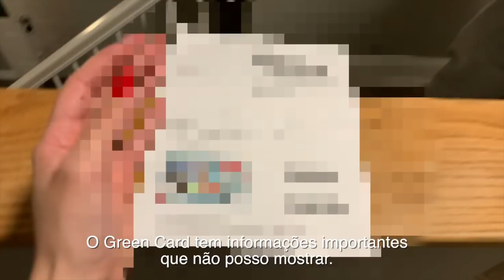FINALMENTE Recebi o Meu GREEN CARD!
Nem acredito gente que recebi o meu Green Card. Demorou tanto tempo que pensei que era mentira. Não foi fácil, mas finalmente estou morando nos EUA sem problemas :)

Oi gente! Estamos muito felizes de poder voltar com o canal de vlog e criar conteúdo de qualidade para vocês. Para os que não me conhecem ainda, eu sou a Thalita Ferraz, moro atualmente nos EUA, sou casada com o Ron e temos uma vida muito felizes juntos. Esperamos que gostem de tudo!